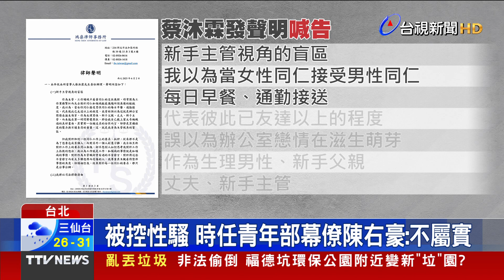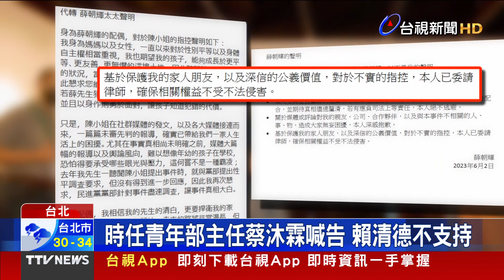搭電扶梯不能大「疫」 醫：常見藏3種病菌【重點新聞】-20230603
(00:00)電扶梯「3細菌」常現蹤 醫揭易接觸病菌場域
(02:01)賴清德再道歉 處理性平「不因選舉而有改變」
(04:19)被控性騷 時任青年部幕僚陳右豪：不屬實
(06:26)飛碟？賞星空突見「整排光點」 僅現3分鐘消失